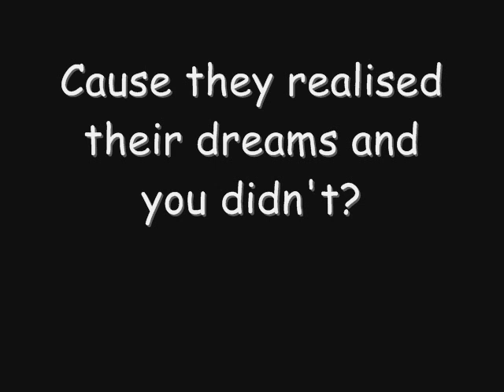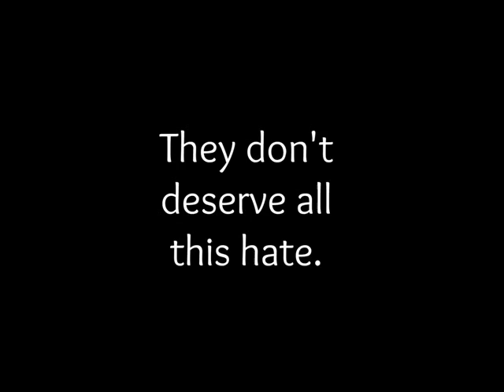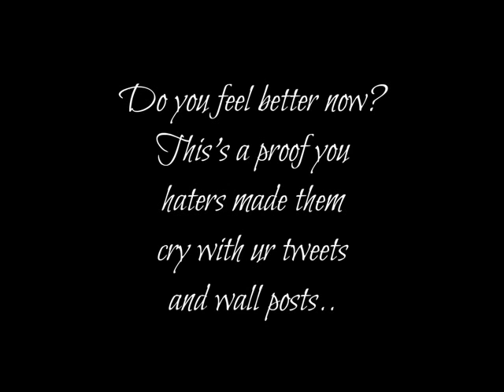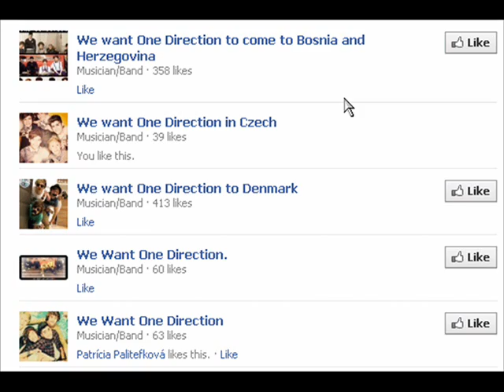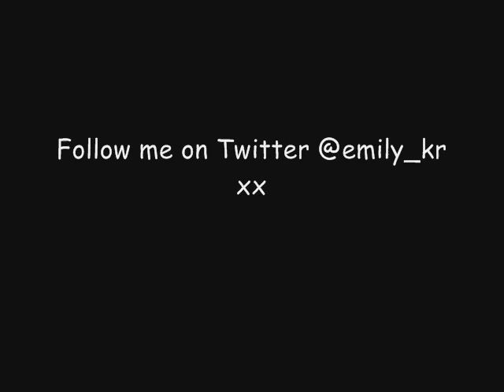Why do you hate One Direction?!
This video was made purposely for haters of One Direction!

0:06 - "Hit Tunes Karaoke-My Immortal (Originally Performed By Evanescence) [Karaoke Version]", sound recording administered by: